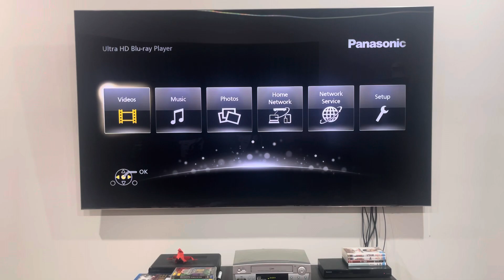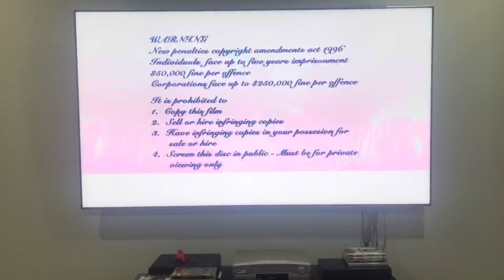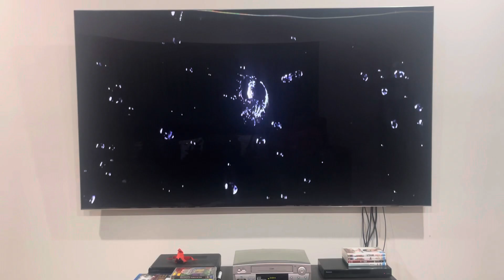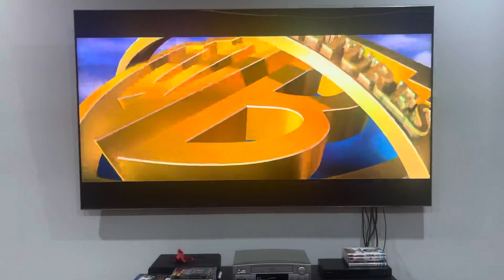Opening to Miss Congeniality 2: Armed and Fabulous (2005) Australian DVD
NOTE: I did this right after watching the 4th episode of Wildboyz; Australia, my hometown.

1. Roadshow Entertainment logo (WHY'S IT GOT ITS MUSIC FROM VILLAGE ROADSHOW PICTURES?)
2. Warning screen in cursive writing
3. Warner Bros. Movie World promo
4. DVD menu
5. Dolby Digital trailer (Rain)
6. Warner Bros. Pictures logo
7. Castle Rock Entertainment logo
8. Village Roadshow Pictures logo
That’s all.

Miss Congeniality 2: Armed and Fabulous was produced by Castle Rock Entertainment and Village Roadshow Pictures and released by Warner Bros. Pictures.

PLEASE READ THE RULES IN THE DESCRIPTION BEFORE COMMENTING:
2. Do NOT comment using bad/rude/inappropriate words (e.g. F***)!
3. Do NOT call me by my real name or tell me where my suburb is!
4. Do NOT go off-topic in the comments of one of my videos (like pester me about those)!
5. Do NOT send me requests to do the openings or menu walkthroughs to things that don't exist or I don't have!
6. Do NOT send me requests for and ask me questions in future Do you have this VHS/DVD/Blu-Ray/4K Ultra HD? videos or in Format Reviews (even though I do it randomly)!
7. Do NOT send me requests to react to such s*** that I've already reacted to in the past or movie trailers that I don't care much about, do NOT like or HATE!
8. Do NOT ask me to buy things that I've already got, don't care much about, do NOT like or HATE!
9. Do NOT send me links to and copy my opinions on movies or TV shows that I don't care about, do NOT like or HATE!
10. Do NOT say all the actors' names for each movie opening!
11. Do NOT ask me to buy things in future reaction videos!
12. Do NOT send me requests for anymore Logo Acapella's or Recipe Cookbook's because THEY HAVE BEEN DISCONTINUED!
13. Do NOT comment in Spanish, French, German or any other language!
14. Do NOT ask me to get any VHS's or DVD's of other ABC for Kids franchises or Hi-5 because I DON'T WATCH THEM ANYMORE!
15. Do NOT send me requests for anything else that I did in the past!
16. Do NOT ask me to buy a new copy of a DVD that I already threw out!
18. Do NOT send me requests to do VHS/DVD/Blu-Ray/4K Ultra HD closings to a random movie/TV show because IT'S GONNA BE A WASTE OF TIME!